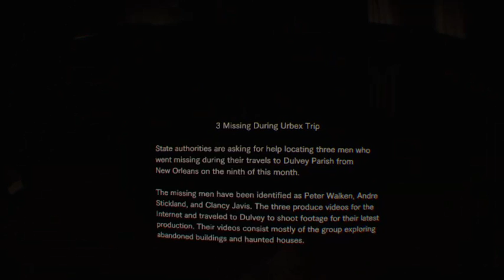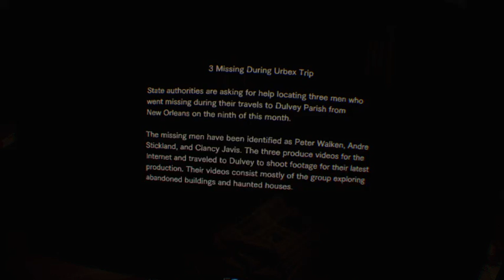A Dinner that I Didn't Mind Missing! - Resident Evil 7 (PSVR pt. 5)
In this episodic adventure we take on the Baker family, and whether or not we come out victorious, solely depends on if I can manage to cease taking in the beauty of this game in VR (or maybe I'm just stalling, because I'm freakin' genuinely terrified.) And until next time, keep tankin'.